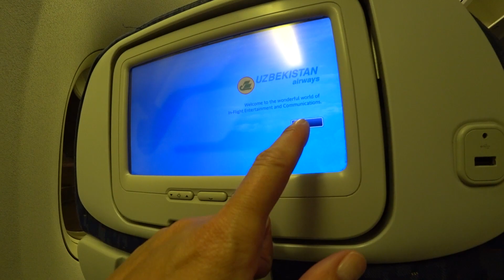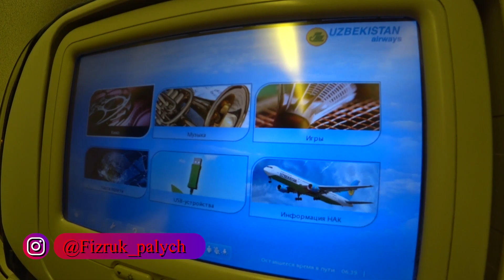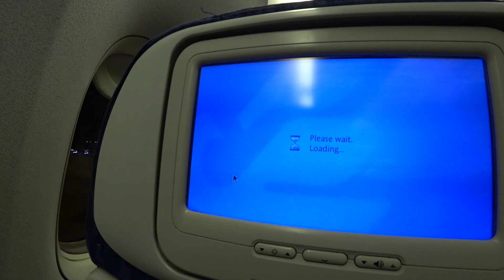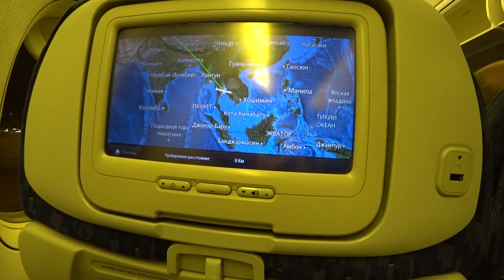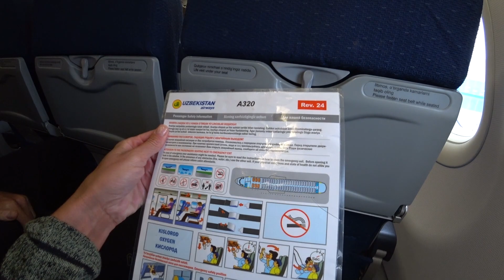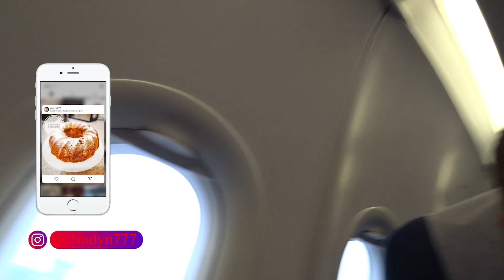Паттайя 2020/ Перелет авиакомпанией Узбекские авиалинии (Uzbekistan Airways) обзор и отзыв/ #62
Подошел к концу наш отпуск в Паттайе. Летим домой авиакомпанией Узбекские авиалинии (Uzbekistan Airways)
Как всегда, все на высоте 👍👌

Вы увидите в подробностях перелет авиакомпанией Uzbekistan Airways, или попросту узбекскими авиалиниями, они же «Узбекистон хаво йуллари», условия полета, чем кормят на борту данной авиакомпании (питание в эконом классе). И действительно ли там предлагают пассажирам эконом класса вино? Это будет самый честный отзыв👌

Надеемся, что данный сезон вам понравился и обещаем, что на этом наши путешествия не закончатся.